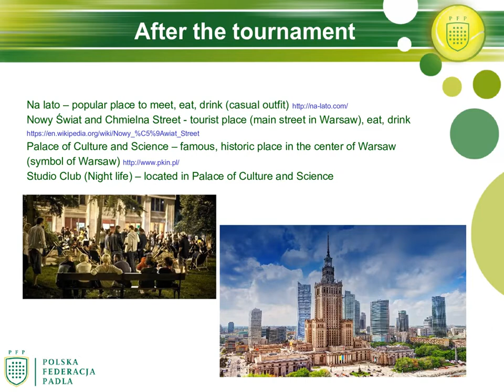Qualifying Stage - World Padel Championships 2018 - Venue: Poland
Presentation of Polish Padel Federation for their Qualifying Stage, to be held in Warsaw from July 13 to 15.  Male National Teams of Sweden, Austria, Poland & Lithuania will fight to qualify for the World Padel Championships Paraguay 2018